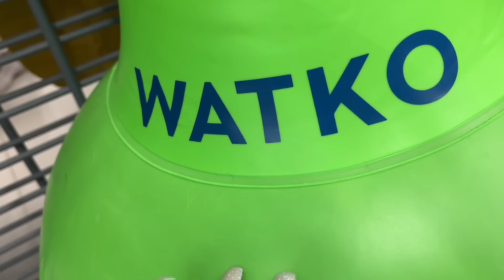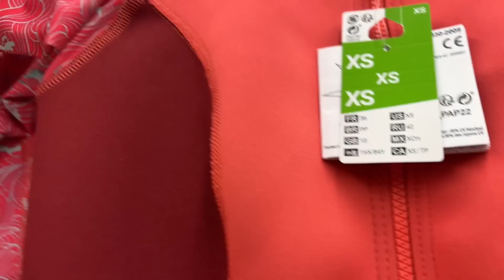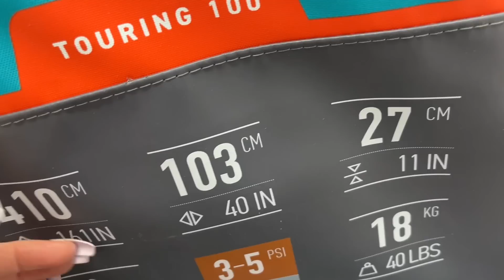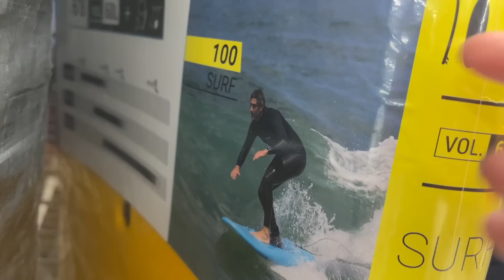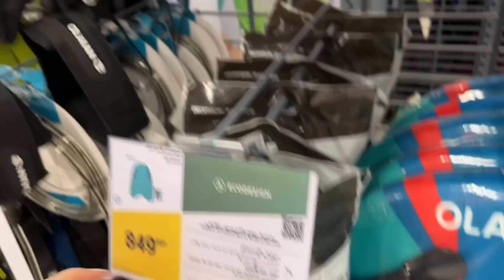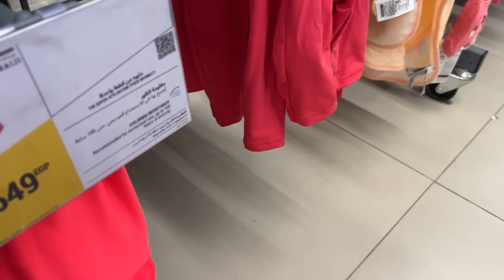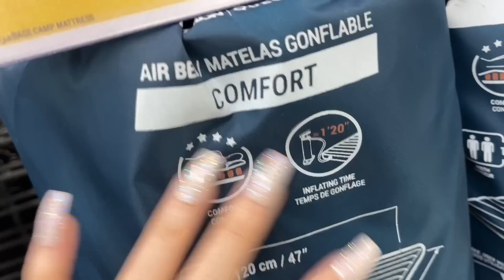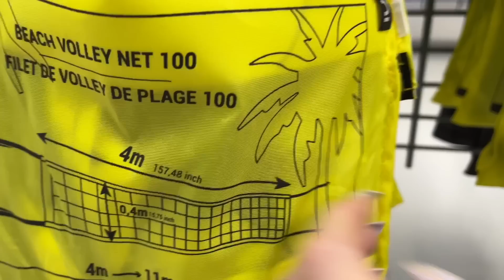ASMR * Fast Public Tapping & Scratching * No Talking * ASMRVilla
Hey you guys! I’m going to do a bit of public ASMR for you in this video in a store called Decathalon. I’ll be focusing on some of the summer sections of this sport shop where I will be tapping and scratching on many different items. I hope you enjoy all the sights and sounds! This shop is in a very big mall so there’s lots of Mall￼ sounds going on fyi 😁😁

10 min = $25
20 min = $45
30 min = $65